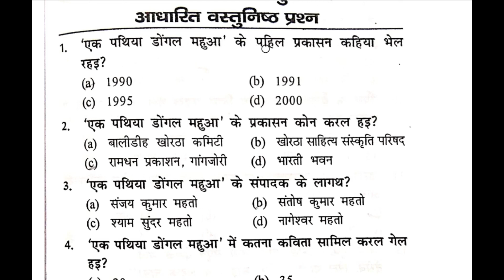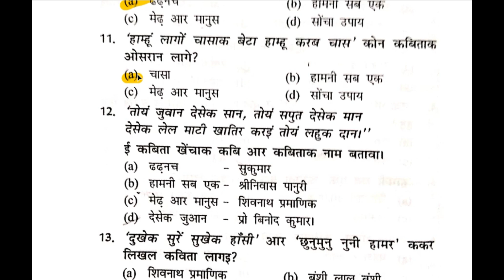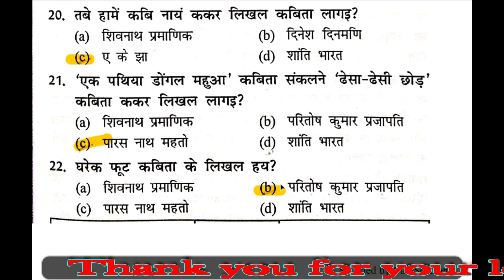एक पथिया डोंगल महुआ पर आधारित वस्तुनिष्ठ प्रश्न